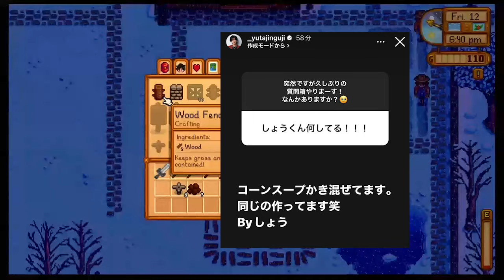【平野紫耀】神宮寺勇太の魅力が炸裂！その中には、紫耀くんや岸くんに関する質問もたくさん寄せられ、神宮寺さんが彼らについて語る場面も。